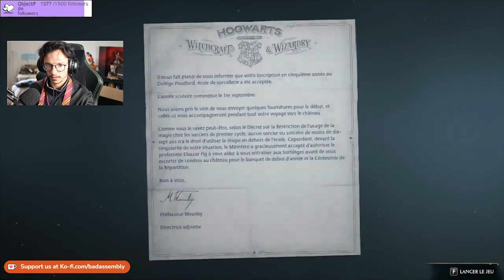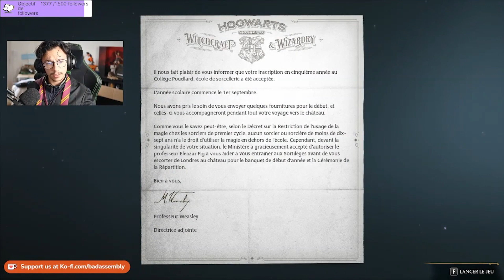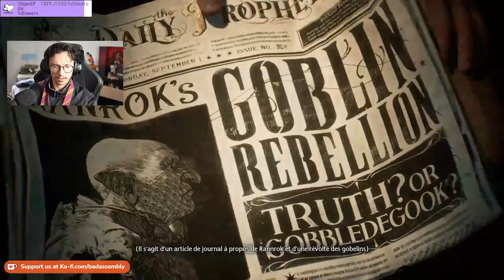[Ep.1] L'HERITAGE DE FUFU DEL POPO 🧙 (Hogwarts Legacy Ft Fufu)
Nouvelle vidéo avec cette fois-ci le let's play de mes lives sur l'excellent Hogwarts Legacy !!

Un énorme merci à Rider pour le montage vidéo qui comme d'habitude à réaliser un travail de folie ❤️

⭐ GamerTag des Participants :

- Fufu
- Le Tchat de Serpentard 🐍

Montage vidéo : Rider
Chaîne : @Rider